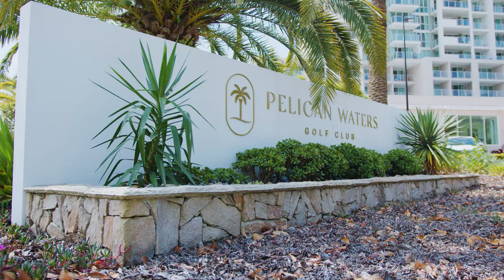FREEHOLD LIFESTYLE LIVING WITHOUT COMPROMISE!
Welcome to Villa 39/1 Millennium Circuit, Pelican Waters – your gateway to luxury living. Positioned within the highly sought-after Vardon Point residential complex, this stunning freehold, stand-alone villa offers a unique blend of luxury, comfort, and convenience with the added allure of resort-style living.